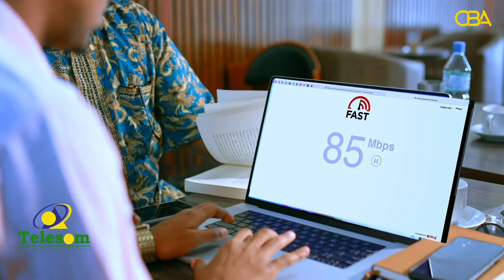Diiftuu qabiil nagu reebay baan la dakaamaynaa, maanso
Wixii aan darraad u dagaalamay dad u waayeybaan dugsadaa hadeer, diiftu qabiil naguu reebay baan la dukaamaynaa, maanso.